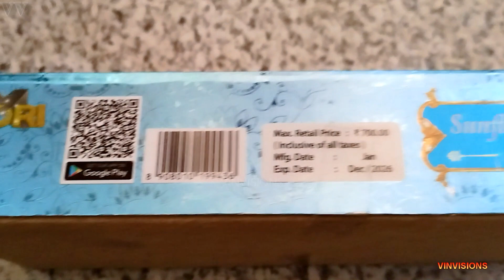mori fountain cracker | crackers 2023 | vishu 2023 | crackers video | mori fireworks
This is the testingvideo of mori sunflower pops fountain crackers.